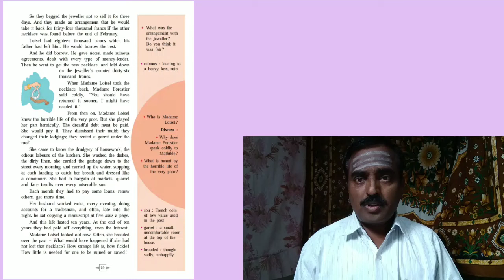The Necklace _Part - ll_Video-2_9th English Lesson _Kannada Explanation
The Necklace. This lesson is taken from 9th Standard English Textbook. It is very interesting lesson. This lesson tells us how our life is strange and fickle. It is explained in Kannada language. I think this video will help to our learners.